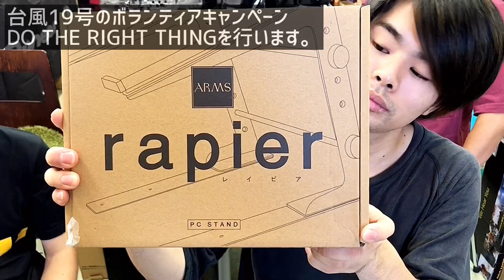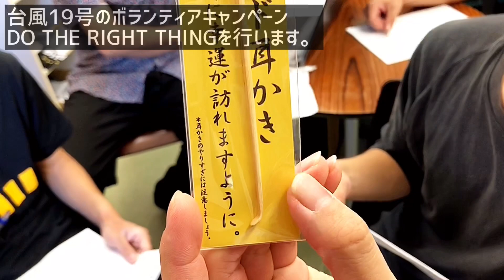台風19号募金企画のご説明です。皆様是非ご協力ください。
まずは台風19号にて被害にあわれた方にお見舞いを申し上げます。

この甚大な被害を考慮して、オタレコで"DO THE RIGHT THING"というボランティア企画を立ち上げました。どうせ募金するなら欲しいものを買って募金してみませんか？

今回はピックアップした大体の商品を「50%OFF」にして、そのまま、寄附をしようと思っています。

現在台風19号ボランティア"DO THE RIGHT THING"の特集ページを作成しています。